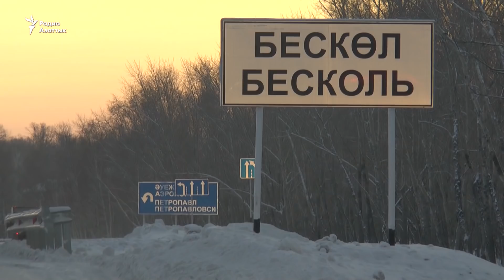На севере жалуются на дороговизну дров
Жители возмущены расценками. В ассоциации лесопользователей говорят, что не имеют отношения к повышению цен, и винят перекупщиков.